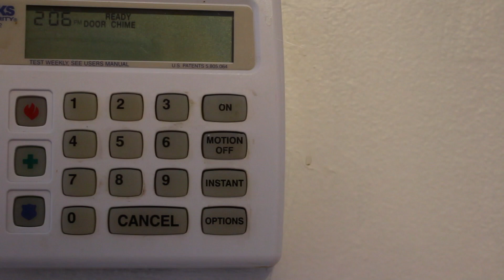Engineering For You: Extraordinary Engineering Changes Lives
This is my entry for the Engineering For You Video Contest held by NAE for their 50th Anniversary. It shows some of the many ways that engineering has changed people's lives and society in extraordinary ways throughout the years.
I uploaded it to my channel for the contest and I also thought my subscribers would enjoy seeing how engineering has changed the world.